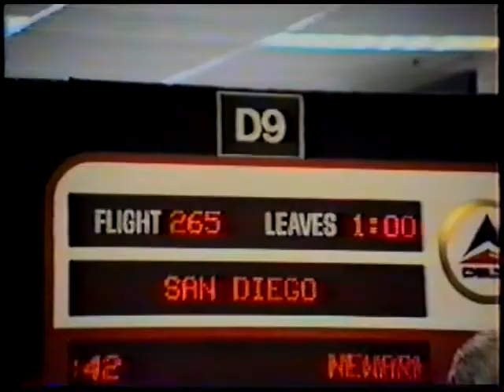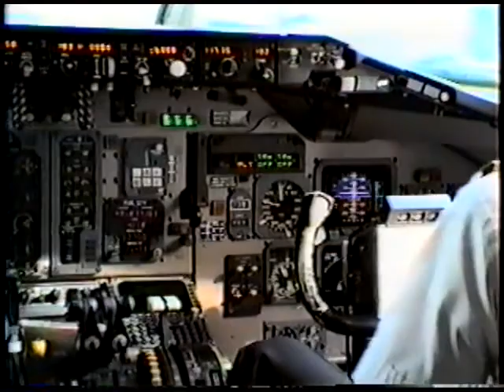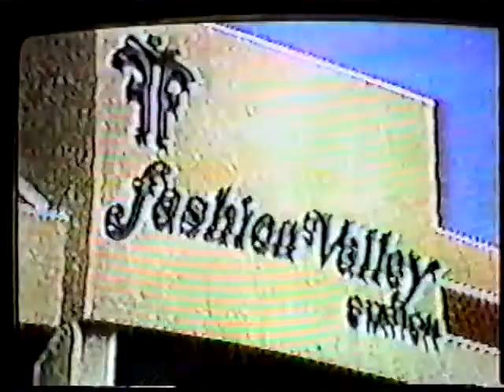Tom Newbold video of trip to San Diego in 1991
The trip does not start well as a half hour lay over in Dallas turns into 5 hours and then the flight is canceled. Finally we arrive at our hotel in Mission Valley. Joined by Jerry and Gail Froehlich we go to the Hotel Del Coronado, where they filmed Some Like It Hot. Next night at the Marine Room in La Jolla. Then wale watching on the ship Invader where we are joined by Alan Schryver. All too soon we have to head home to Cincinnati where we immediately go to a chili parlor and have a four way. CUB PRODUCTIONS. 11 minutes and 51 seconds